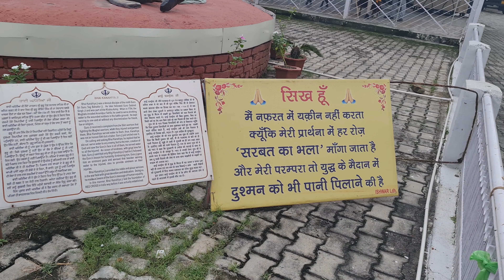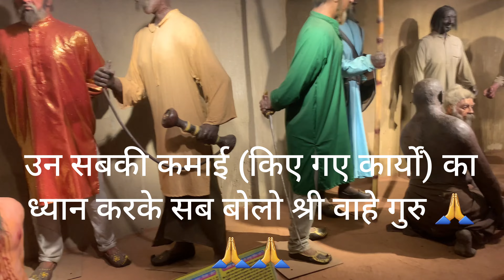Museum at Hemkunt Saheb Gurudwara Rishikesh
The Gurudwara Hemkunt Saheb at Rishikesh is very beautiful and is spread over large area. The main attraction that I found is the Museum, wherein life size statues are made depicting the tortures made at Sikhs during Mughal Era.